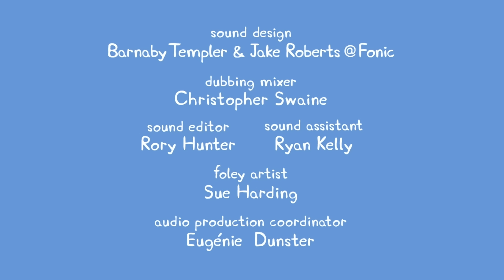Peppa Pig | Undersea Party | Peppa Pig Official | Family Kids Cartoon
Welcome to the Official Peppa Pig channel and the home of Peppa on YouTube! We have created a world of Peppa with episodes and compilations to keep even the most dedicated Peppa fans happy.